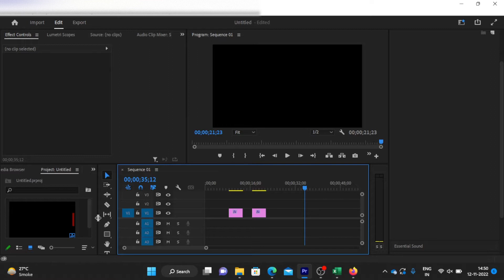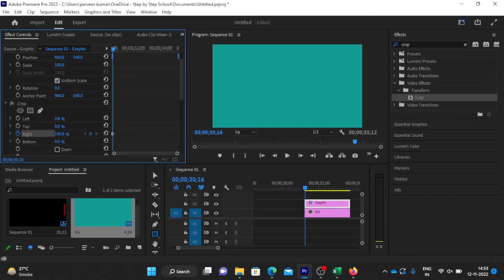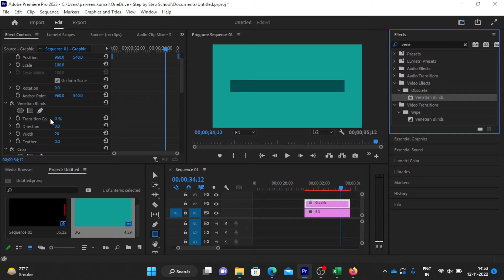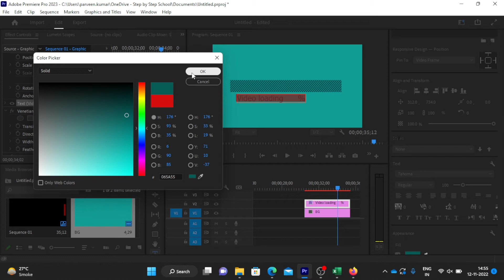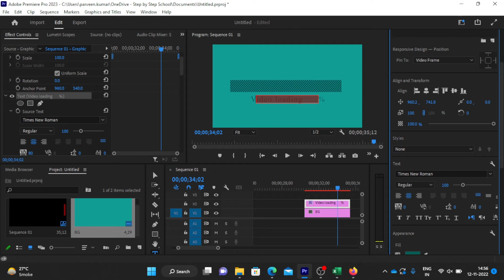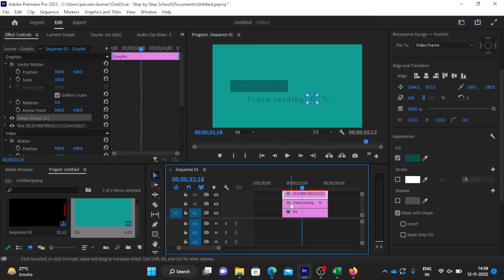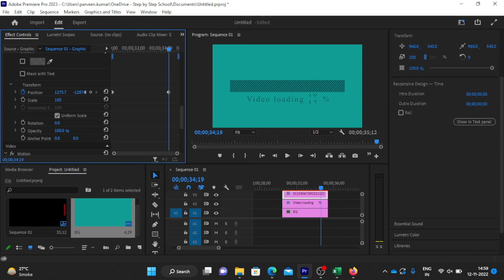Adobe Premiere Pro – Horizontal Progress Bar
How can we create a horizontal progress bar in adobe premiere pro